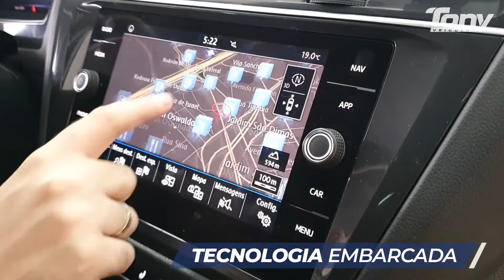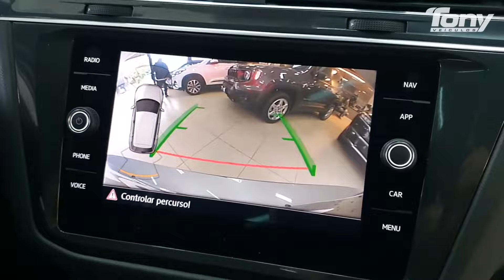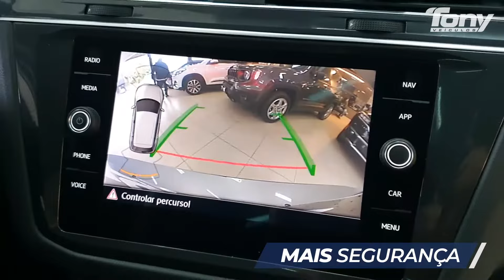TIGUAN ALLSPACE I 2020 I 1.4 TSI Aut. I RAIO X I Avaliação Completa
Assista ao vídeo e confira as nossas impressões sobre a TIGUAN ALLSPACE 2020 1.4 TSI!
Luxo está 100% presente nesta Mercedes, robusta e toda trabalhada em detalhes extremamente tecnológicos e interativos!

Veículo: Tiguan AllSpace 1.4 TSI Aut.

Não tem entrada para comprar um carro ou quer fazer um consorcio e ter a certeza de pegar seu carro em 12 meses? Acesse

Quer vender seu carro por um preço justo? Acesse